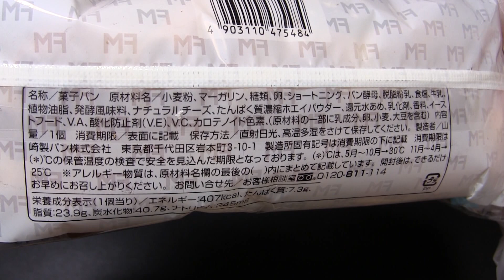こだわりパン工房 ツイストサンドマーガリン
ファミリーマートで買った「こだわりパン工房　ツイストサンドマーガリン」です。